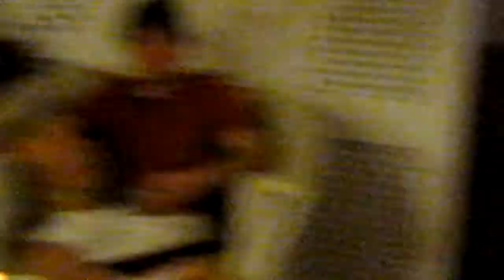25 Crew in St. Lucia - June 2010